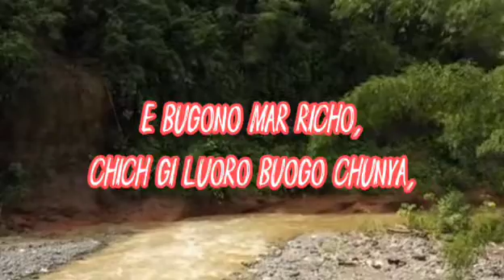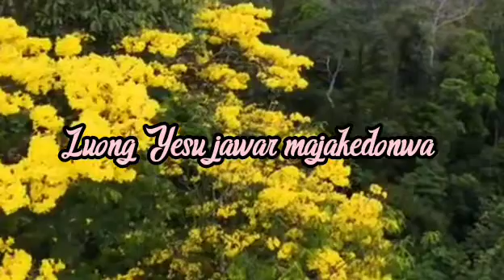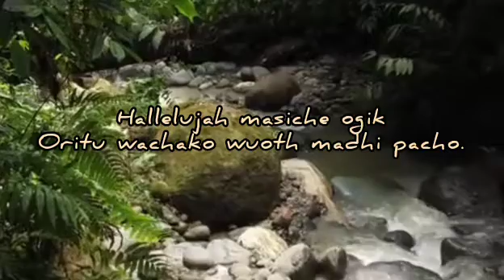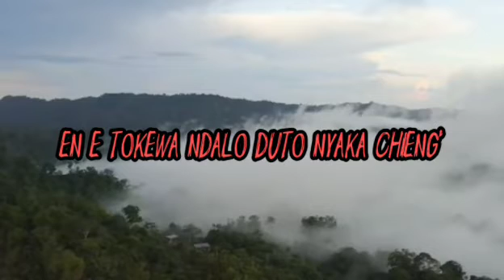ASEBAYO OFFICIAL LYRICS//ORUMBA SDA CHURCH CHOIR-KOMBEWA//BROTHER RICH LYRICS